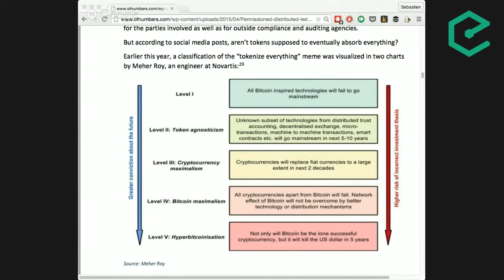EB84 – Tim Swanson: Permissioned Ledgers And The Case For Blockchains Without Bitcoin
One topic that is guaranteed to cause heated discussion among cryptocurrency enthusiasts is the idea that blockchains can be controlled by known validators and function without an underlying cryptocurrency. Some think this is a non-sensical idea fabricated by those spineless enough to want to appease regulators and but clueless enough to miss the whole point of cryptocurrencies. But others believe that Bitcoin is unsuited for a lof of 'Bitcoin 2.0' applications and that permissioned ledgers have wide-reaching potential to increase efficiency and transparency.

Tim Swanson joined us for an important discussion of permissioned ledgers. He's among their best-known proponents and has recently published a whitepaper discussing how they work and looking at different startups in the space.

Topics covered included:
- Why the 'blockchains without bitcoin' idea is so controversial
- Why it is strange that KYC is done widely on Bitcoin users but not on the validators
- Why even semi-decentralized blockchains can provide big efficiency gains
- Why the 51% attack possibility is an obstacle for the use of Bitcoin as a settlement network
- Why financial institutions don't care about censorship resistance but do care about irreversibility

Links mentioned in this episode:

- Tim Swanson: Needing a Token to Operate a Distributed Ledger is a Red Herring
- Robert Sams: No, Bitcoin is not the future of securities settlement
- JP Koning: Why bitcoin has failed to achieve liftoff as a medium of exchange

- Vaultoro: Trade gold to Bitcoin instantly and securely starting at just 1mg